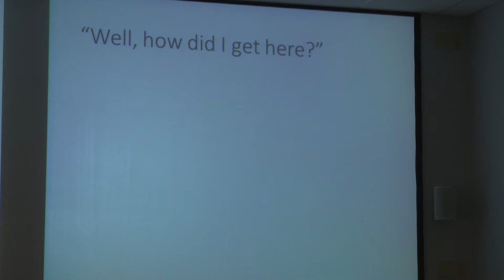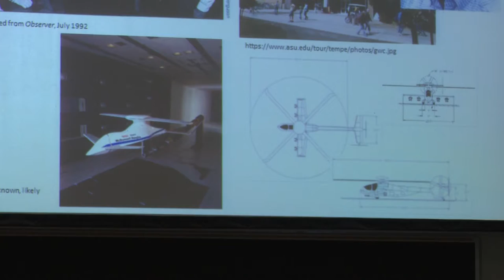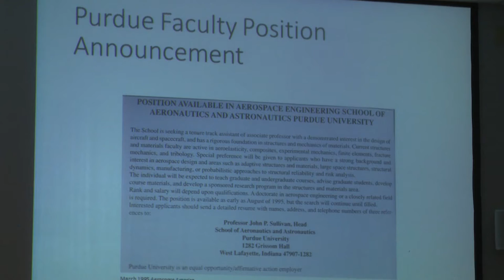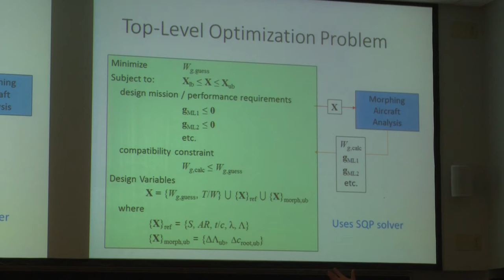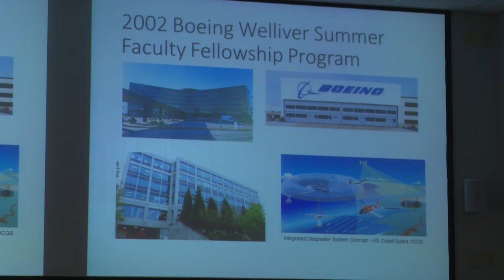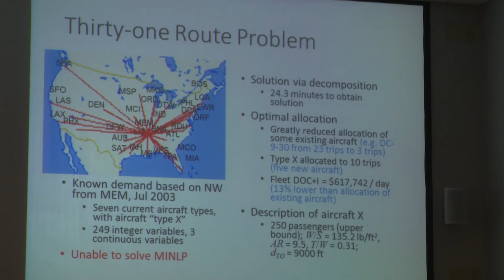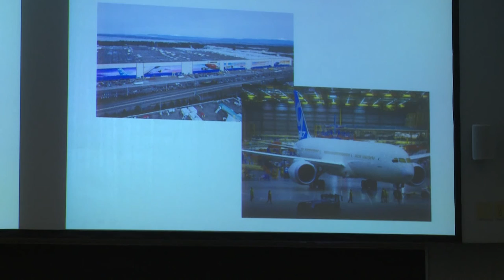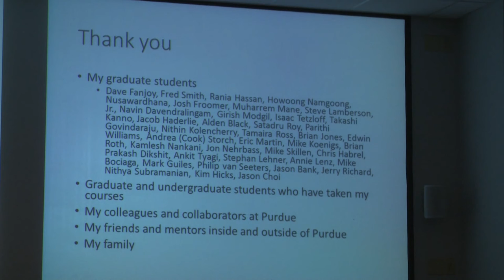Faculty Colloquium: Dr. William Crossley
Colloquium Title:  Aircraft, Design, Optimization, and Systems –
Themes for 20-plus Years of Teaching and Research

Purdue's College of Engineering is among the largest in the United States and includes 13 academic programs, all with high rankings. U.S. News and World Report ranks Purdue's College of Engineering in the Top 10 nationwide: no. 6 for graduate programs and no. 9 for undergraduate programs, with four schools ranking in the top five for undergraduate programs: Agricultural and Biological Engineering, Civil Engineering, Aeronautics and Astronautics, and Industrial Engineering. Our Agricultural and Biological Engineering (ABE) graduate program has been ranked no.1 for seven consecutive years, and ABE's undergraduate program has been ranked no.1 for five consecutive years.